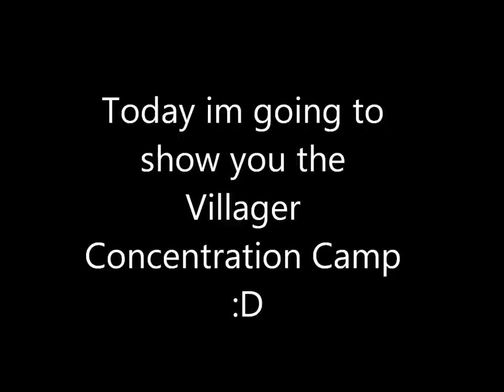Minecraft Villager Concentration Camp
this is my villager concentration camp